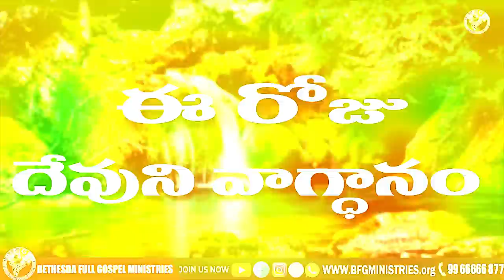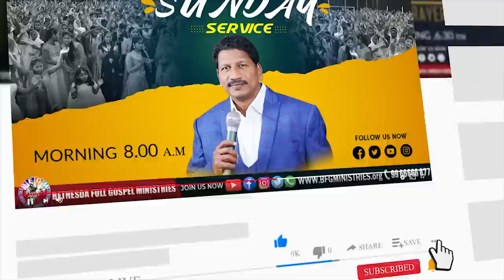Today's promise 25.02.2022 | BFGM LIVE